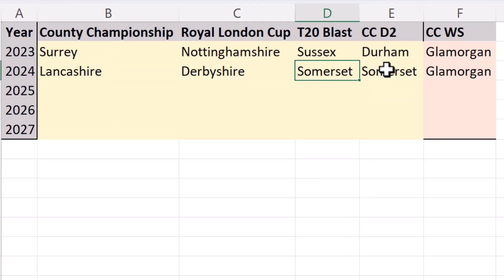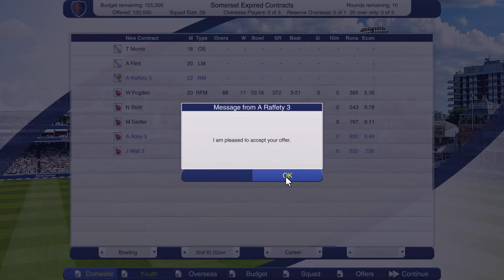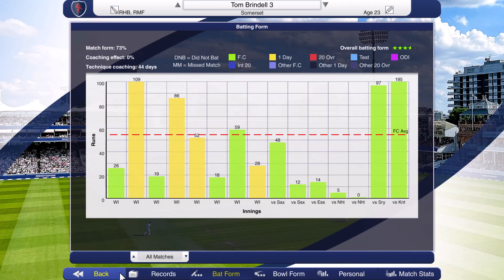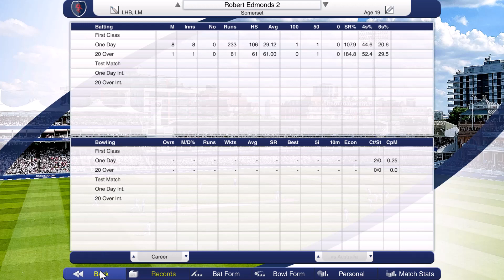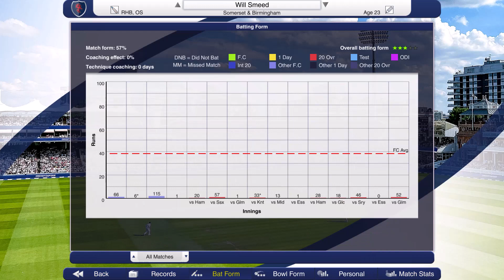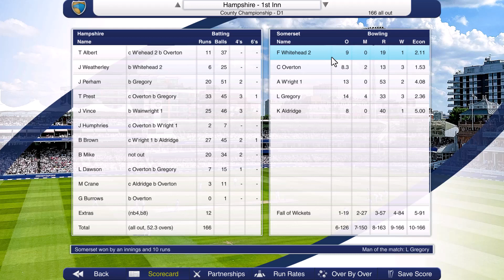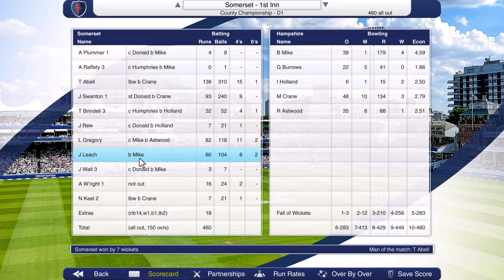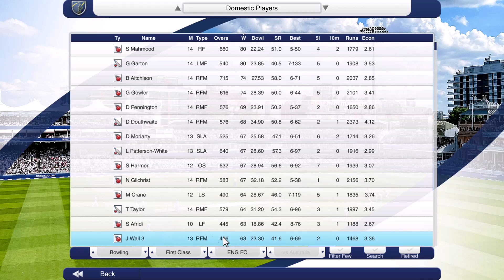Cricket Captain 2023 Relegation to the TITLE??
Join us for Season 3 as we aim to conquer the county championship in Cricket Captain 2023! In this episode, witness the unfolding journey as we navigate youth development challenges and make strategic signings to strengthen our squad.